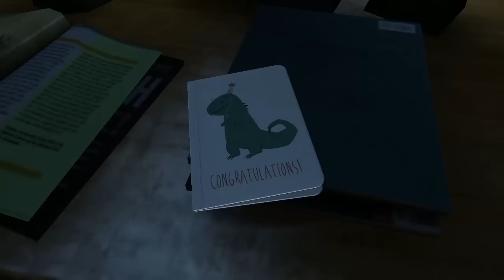Joel Returns Home (The Last of Us Mod)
Joel returns to Texas, and his old family home. Time for a nostalgia trip.
A combination mod/debug menu job.